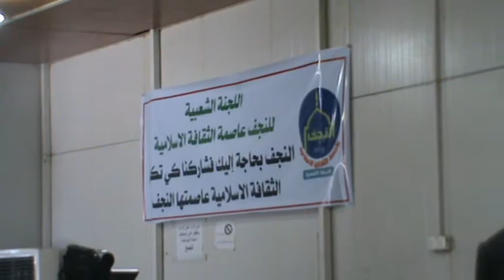نشاطات اللجنة الشعبية النجف عاصمة الثقافة الاسلامية - حازم الكعبي - تصوير حسن الشمرتي